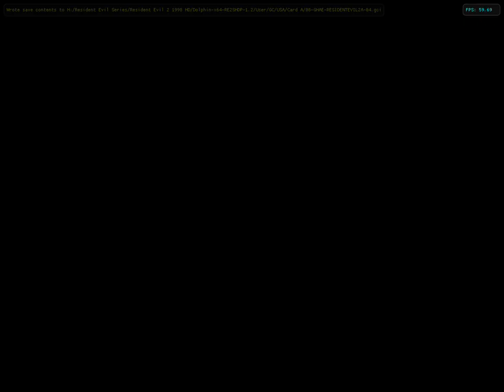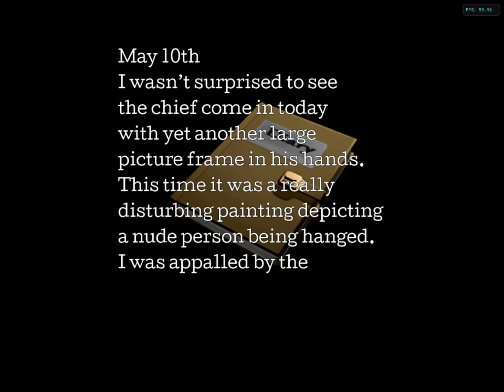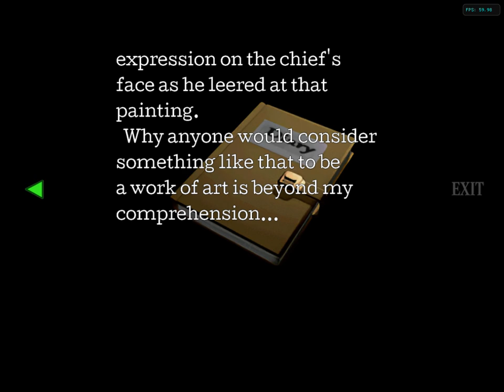Resident Evil 2 | Claire B | Part 1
Resident Evil 2 Claire
Claire Redfield first appears in Resident Evil 2 (1998), which revolves around her search for her missing brother Chris, an officer in the local police special force S.T.A.R.S.. ... She soon meets up with a rookie cop Leon S. Kennedy, but along the way she is separated from him.
First appearance: Resident Evil 2 (1998)

Resident Evil 2 is a 1998 survival horror video game developed and published by Capcom for the PlayStation. Wikipedia
Initial release date: 21 January 1998
First released: 21 January 1998
Writer: Noboru Sugimura
Series: Resident Evil
Platforms: PlayStation, IBM PC compatible, Nintendo 64, GameCube, Microsoft Windows, Dreamcast, Game.com
Designers: Shinji Mikami, Hideki Kamiya
Developers: Capcom, Capcom Production Studio 3, Rockstar San Diego, Tiger Electronics, Factor 5